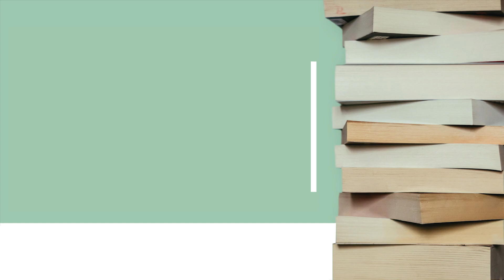P.R.E.T. - Présentation du jury #5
PRET #5 :

14 Jurés réunis pour débattre et attribuer le 13ème Prix du Roman de l’Entreprise et du Travail

Présentation Jury #5 :
• Frédéric Grivot, CPME section industrie et conseiller honoraire CESE
• Catherine Pinchaut, secrétaire nationale de la CFDT

Un prix parrainé par Carole Grandjean, ministre déléguée auprès du ministre du Travail, du Plein emploi et de l’Insertion et du ministre de l’Éducation nationale et de la Jeunesse, et soutenu par le Groupe Up et Crédit Mutuel Alliance Fédérale

Le P.R.E.T est issu d'une création de la Place de la Médiation